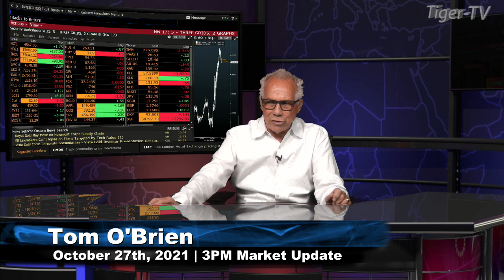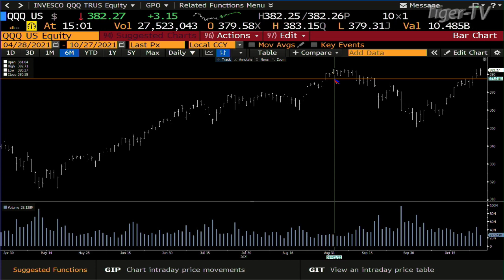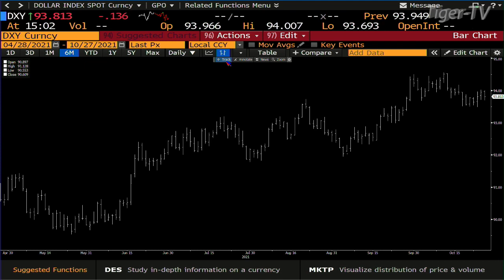October 27th, 3PM ET Market Update on TFNN - 2021